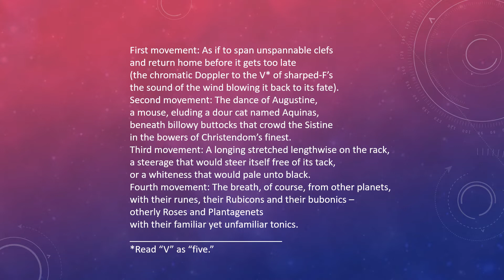Schoenberg’s Second String Quartet